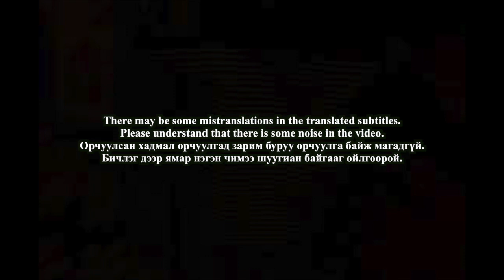🇲🇳🇰🇷🔥Korean Hiphop Junkie react to Gvnsor - Beat the case (MGL/ENG SUB)